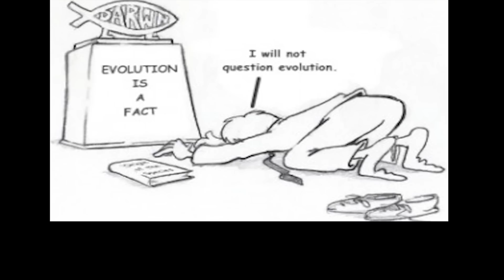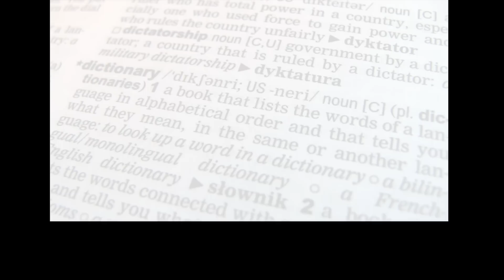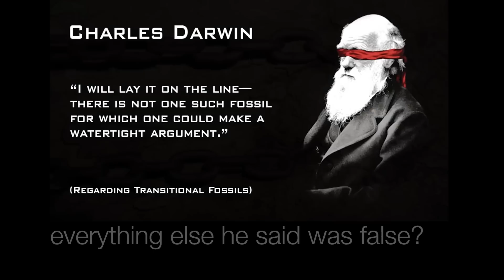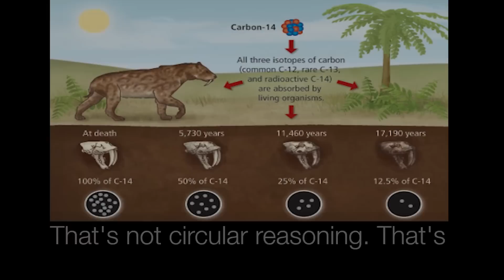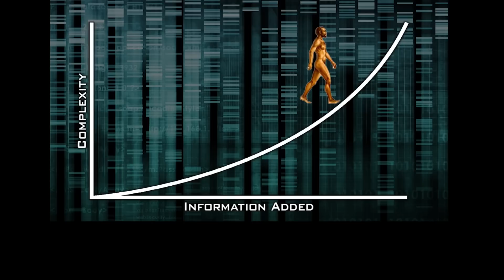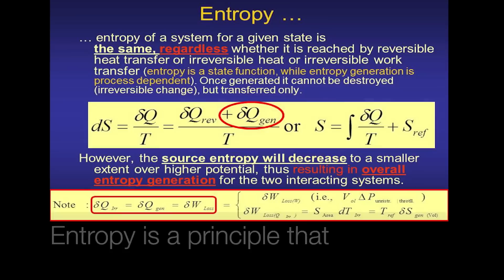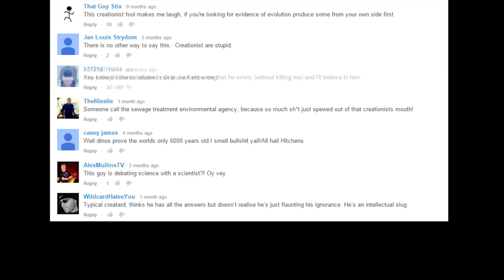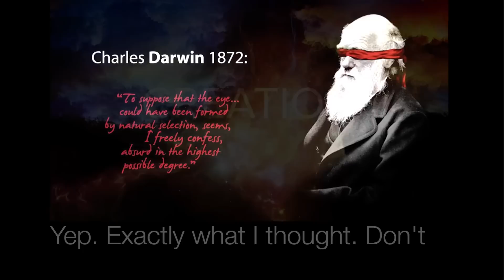LogicFail Does The Greatest Lie Ever Told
Liking and Sharing helps and is appreciated!

The Greatest pile of shit I have ever heard.

Thanks Armoured Skeptic!

Lemme-listen

Nom-nom-nom